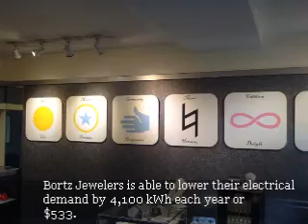Bortz Jewelers Video by Jireh Optoelectronics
Bortz Jewellers in West Reading, PA is seeing the benefits to installing the Jireh LED products including PAR 30 and PAR 20 lamps and various custom retrofit light engines.